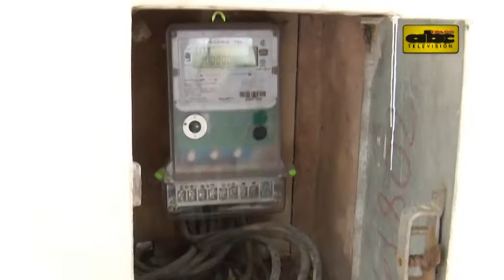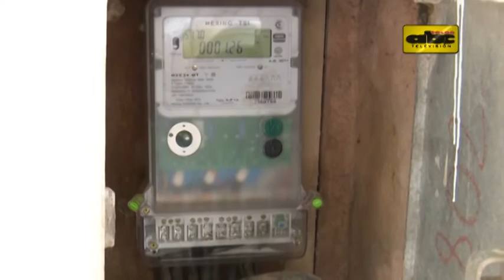Piden actualizar medidores domiciliarios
La ANDE insta a la ciudadanía a actualizar la potencia de demanda de electricidad de sus hogares por seguridad y para manejo estadístico del suministro del servicio, para evitar las sobrecargas.